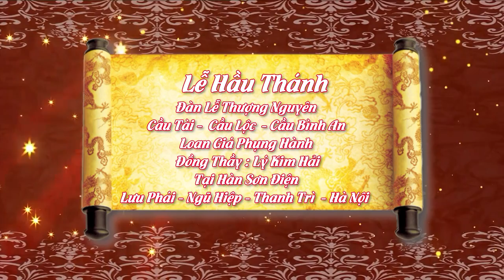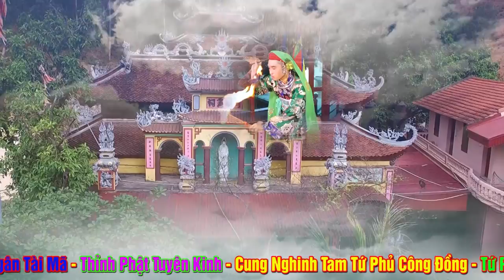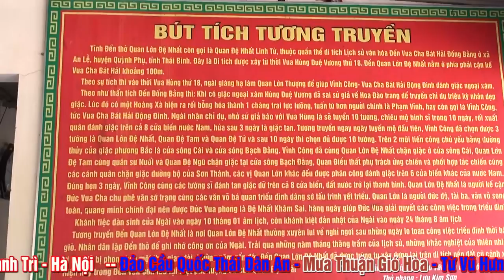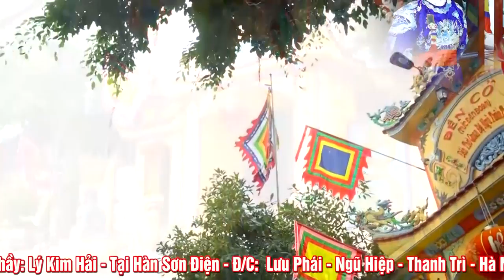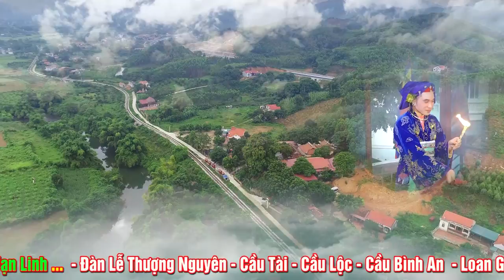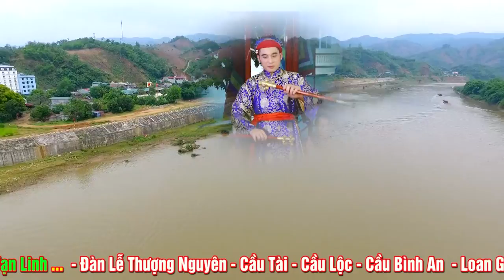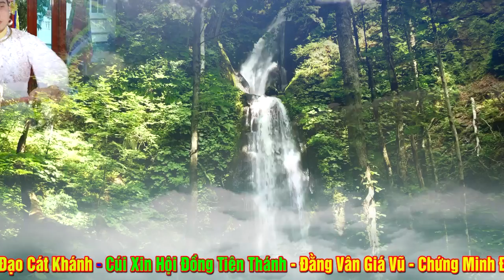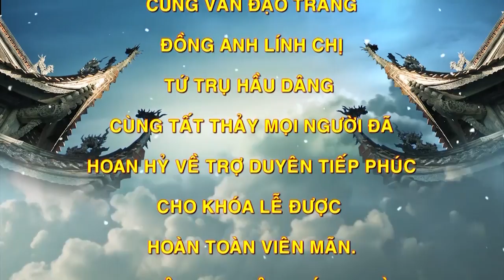Thượng NGuyên - Hàn Sơn Điện - Đồng Thầy Thủ Nhang Lý Kim Hải Loan Giá Phụng Thánh. #36 giá Hầu